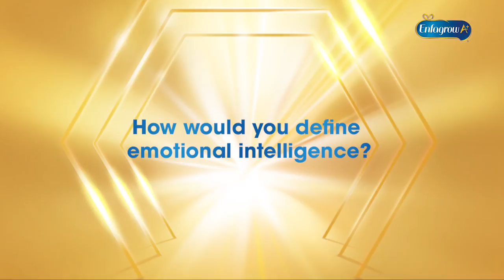Exclusive Interview with Siew Ju Li, Senior Lecturer and Psychologist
Curious about MFGM? Here are a series of exclusive interviews with experts on the importance of EQ and how MFGM helps support your child’s emotional development.